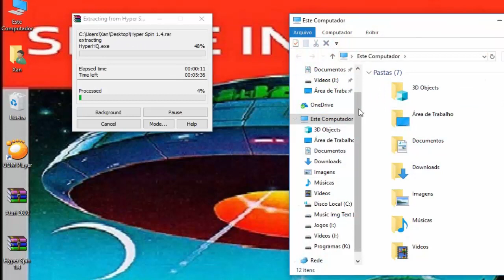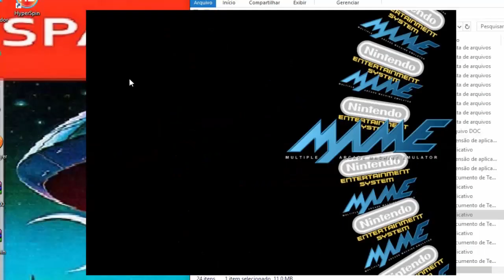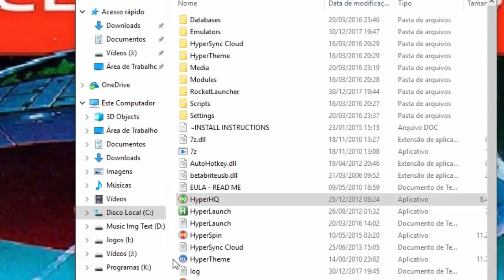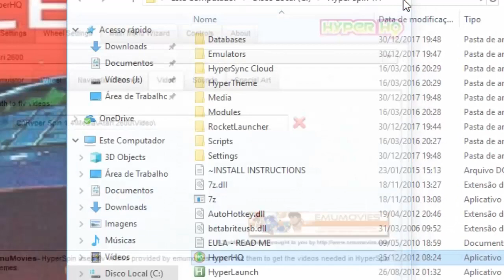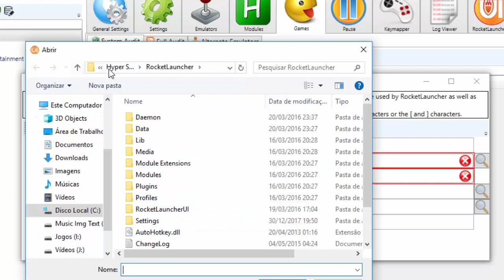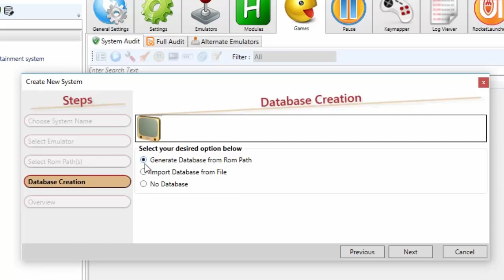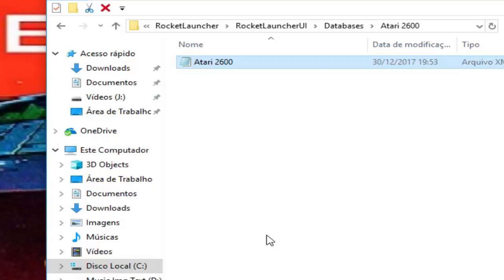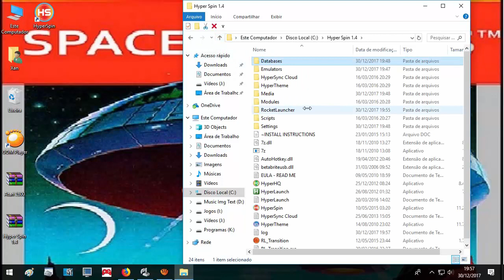HyperSpin1.4 (Instalação rápida em Português)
HyperspinArquivos
 Atari emulador
 Instalar Fram works para win7
Vamos instalar essa nova versão 1.4, de uma forma rápida também aprender a adicionar um novo emulador nele...